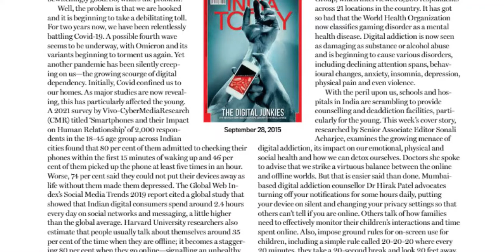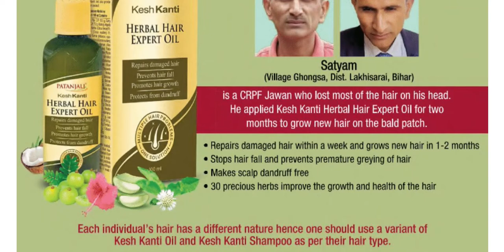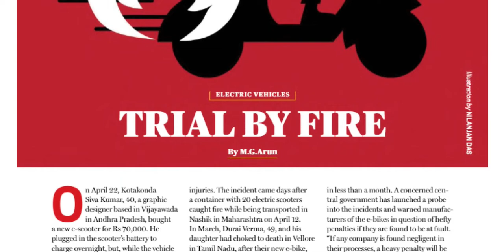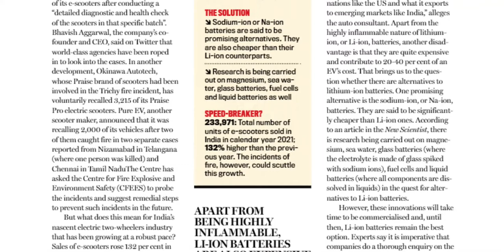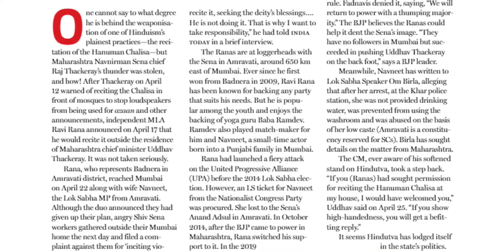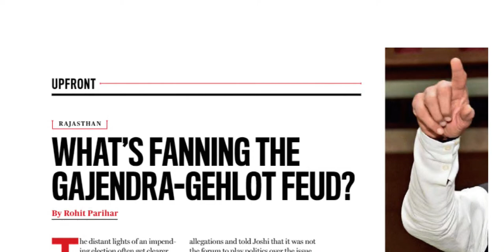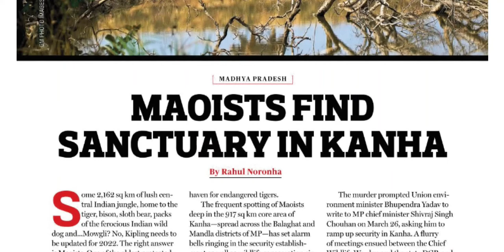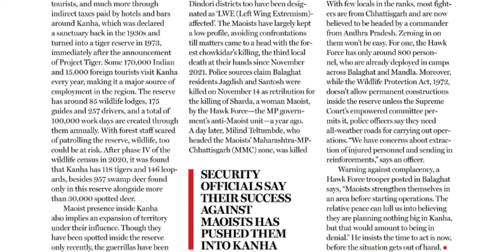INDIA TODAY MAGAZINE 9 MAY 2022 MONDAY PART 1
Telangana news
Ap news
Cricket news
Sports news
Cinema news
Bussines newspaper
Crime news
Chaduvu paper
Education newspaper
Eenadu antharyaami
Antharyami eenadu
Telugu antharyaami
Apprentice jobs
Vasundara paper
Eenadu vasundara
Eenadu karimnagar
Haaybujji paper
Prathiba
Eenadu pratibha newspaper
Prathiba paper
New intiatives by politicians
Telugu news
Gk questions